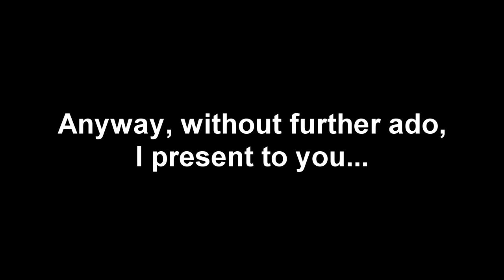YTP Fodder 8 - What if Manzai Birds was adapted to English?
This video is not perfect, but it demonstrates proof of concept. A concept that everyone has been wanting since this endless minigame was discovered.

Original Gameplay Footage by turke33.

YES THIS IS FAKE. Do you actually think I know how to hack a video game? Really?